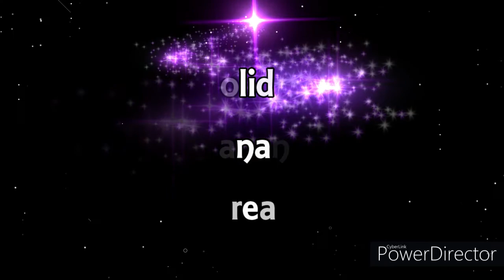Banana Bread ~ This is my own recipe that I have been using for over 20 years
Here is my own recipe for Banana Bread, a Holiday favorite in our Family.

  Samsung Galaxy EKGC-100
                       LG LM-X210 Phoenix 4